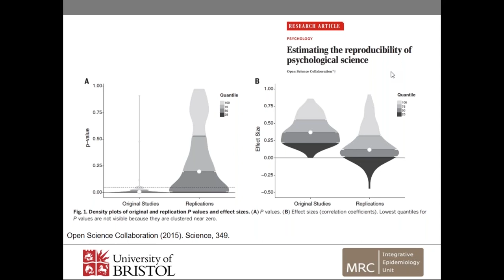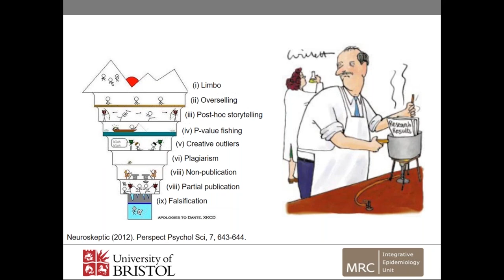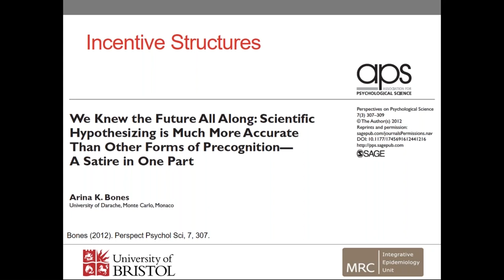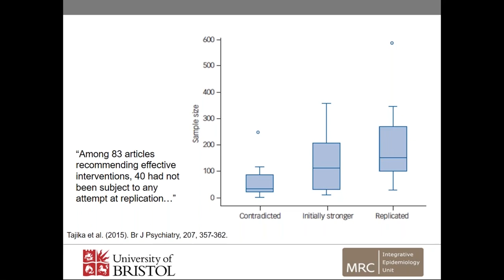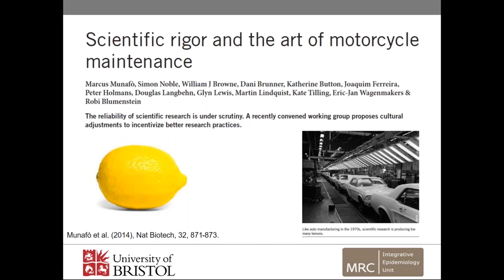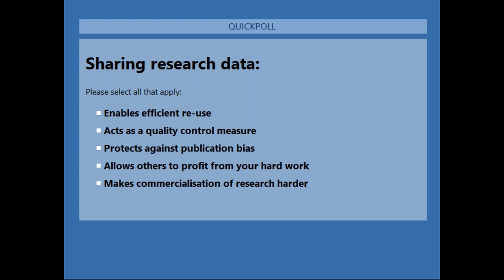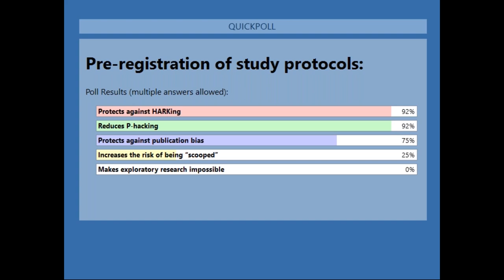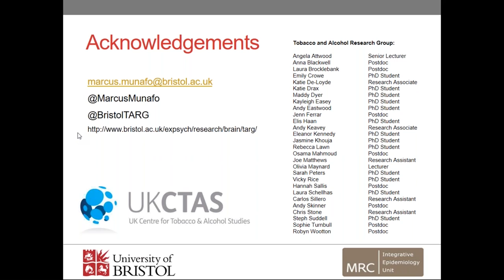Reproducibility: Crisis or opportunity? webinar with Professor Marcus Munafo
Professor Marcus Munafo joins us for a webinar discussing how we arrived at a reproducibility "crisis", and how it can be seen as an opportunity to benefit individual researchers and science more widely.

There have been a number of high profile cases of academic fraud, but a more insidious threat to the integrity of science is the extent to which distortions of scientific best practice increase the likelihood that published research findings are in fact false.

There is growing evidence for a range of systemic problems within science, such as flexibility in the analysis of data, selective reporting of study results, publication bias against null results, influence of vested (e.g., financial) interests, and distorted incentive structures.

A number of strategies for improving the situation will be discussed.  The webinar will take the form of a talk, with opportunities for audience participation and questions.

Professor Munafo is joining us from the University of Bristol, where he is a Professor of Biological Psychology. Professor Munafo published a manifesto for reproducible science in Nature which may be useful background reading for the webinar.

The Academy held a symposium to explore the challenges and opportunities for improving the reproducibility and reliability of biomedical research in the UK, and the report from the symposium provides additional background reading.

This webinar forms part of our suite of career development resources, which are generously supported by NIHR.